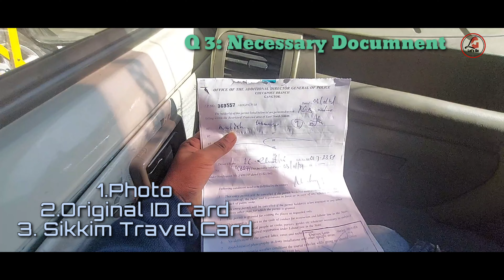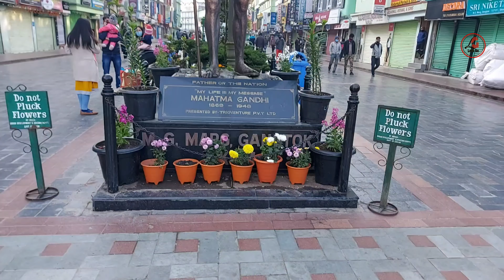ছাঙ্গুলেক,নাথুলা,বাবামন্দির |Changu lake |Nathula |Baba Mandir |Gangtok tour Guide |soumalya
East Sikkim / Nathula, Changu, Baba Mandir  : This video

Changu Lake or Tsomgo Lake, also known as Tsongmo Lake is a glacial lake in the East Sikkim district of the Indian state of Sikkim, some 40 kilometres (25 mi) from the capital Gangtok. Located at an elevation of 3,753 m (12,313 ft), the lake remains frozen during the winter season. The lake is the venue for the Guru Purnima festival which is also the Raksha Bandhan festival when the faith healers known as Jhakris of Sikkim assemble at the lake area to derive benefits from the healing qualities of the lake waters.
Alpine forests cover the catchment of the lake. After the winter season ends in middle of May, the periphery of lake has scenic blooms of flower species of rhododendrons (the state tree of Sikkim), primulas, blue and yellow poppies, irises and so forth. Also seen in the precincts of the lake are several species of birds including Brahminy ducks. Wildlife seen includes the red panda.

Nathu La is a mountain pass in the Himalayas in East Sikkim district. It connects the Indian state of Sikkim with China's Tibet Autonomous Region. The pass, at 4,310 m (14,140 ft) above mean sea level,[citation needed] forms a part of an offshoot of the ancient Tea Horse Road. Nathu means "listening ears" and La means "pass" in Tibetan. On the Indian side, the pass is 54 km (34 mi) east of Gangtok, the capital of Sikkim. Only citizens of India can visit the pass, and then only after obtaining a permit in Gangtok. Nathu La is one of the three open trading border posts between China and India; the others are Shipkila in Himachal Pradesh and Lipulekh (or Lipulech) at the trisection point of Uttarakhand.
This Border Sealed by India after the 1962 Sino-Indian War, Nathu La was re-opened in 2006 following numerous bilateral trade agreements. The opening of the pass shortens the travel distance to important Hindu and Buddhist pilgrimage sites in the region and was expected to bolster the economy of the region by playing a key role in the growing Sino-Indian trade.

Captain "Baba" Harbhajan Singh (30 August 1946 – 04 October 1968) was an Indian army soldier who served from 30 June 1965 until 1 December 2019 (Posthumous retirement).[citation needed] He is revered as the "Hero of Nathula" by soldiers of the Indian army, who built a shrine in his honor. He was accorded the state of the saint by believers who refer to him as the "Baba" (saintly father). Many of his faithful - chiefly Indian army personnel posted in and around the Nathu La and the Sino-Indian border between the state of Sikkim and Tibet Autonomous Region - have come to believe his spirit protects every soldier in the inhospitable high-altitude terrain of the Eastern Himalayas. As with most saints, he is believed to grant favors to those who revere and worship him. He is said to be protecting the country even after death.

Sandakaphu trekking December 2020

​ soumalyamaiti​​ soumalyamaity​​ ​ Let​​'sGo

music credit